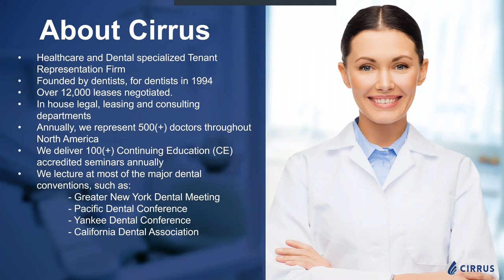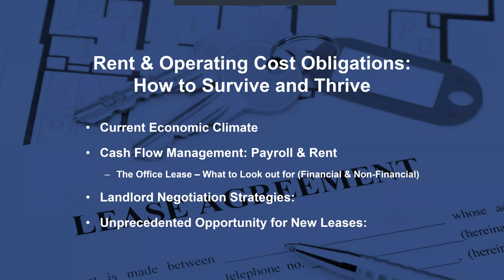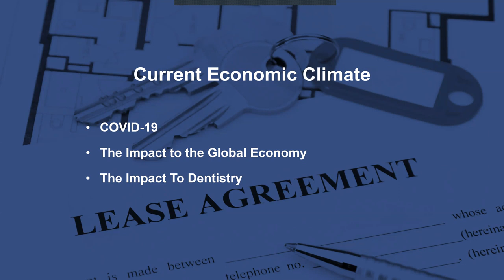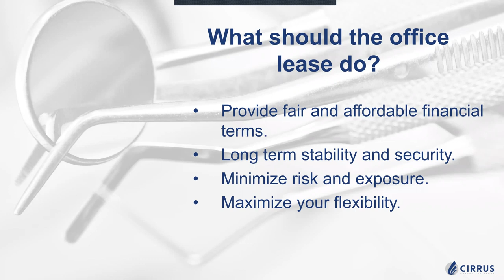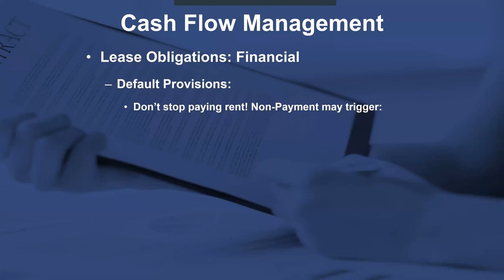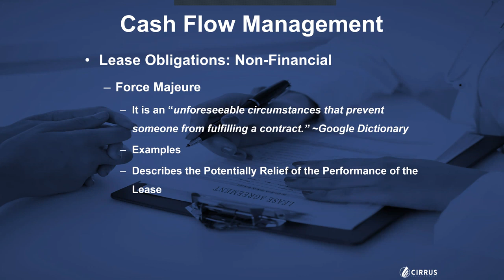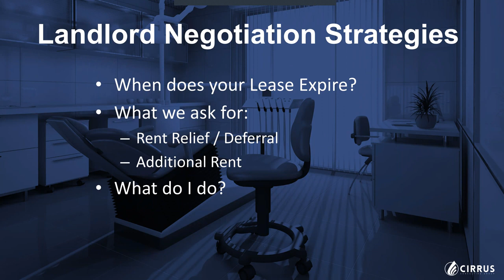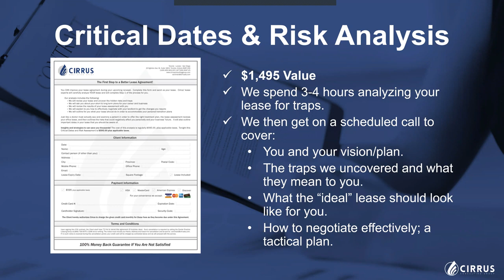Webinar COVID 19 & Rent Payments How to Survive and Thrive Eric Pook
Presented by Eric Pook, Managing Director of Cirrus Consulting Group, watch our info-packed leasing webinar on the topic of " COVID-19 & Rent Payments - How to Survive and Thrive".

Topics Covered:

How to survive and thrive through the Office Lease
Cash Flow Management: Payroll & Rent
The Dental Lease – What to Look out for (Financial & Non-Financial)
Landlord Negotiation Strategies:
What to ask for and how to ask for it
Unprecedented Opportunity for New Leases: